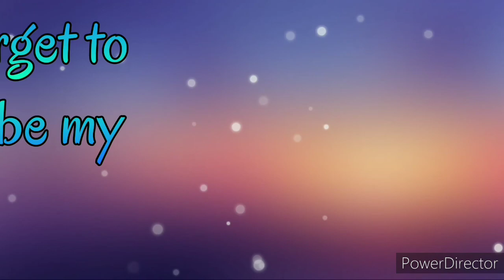BAKIT Na SPAM ang Ating MGA Comments+Ingat SA Scammer|Malunesj Official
Hello!!! Amigos, Amigas, Brothers and Sisters,kamusta po kayung lahat I'm hoping that all of you are in Good Condition, By the help of our Almighty Godfather, And if you are New At my Channel Please Don't Forget to Like, Shares, Comments, and Subscribe,  @Malunesj Official, By the Way, our vlogs today is all about why our comments become spam, and be careful of scammers, hope you like and learn, thank you and God bless Everyone          This video is helpings us aware.